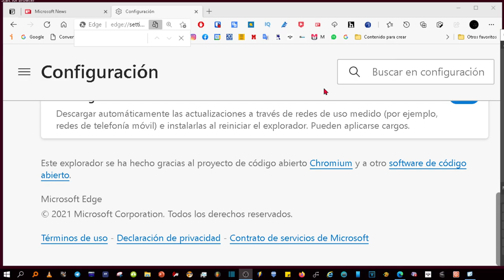Tutorial de cómo actualizar Microsoft Edge a la última versión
Un tutorial sobre cómo actualizar Microsoft Edge a la última versión.